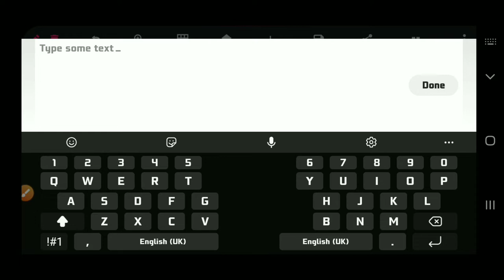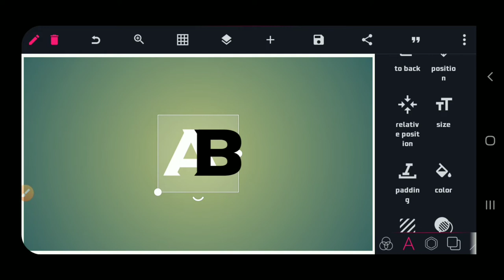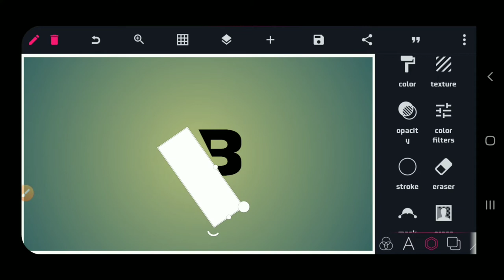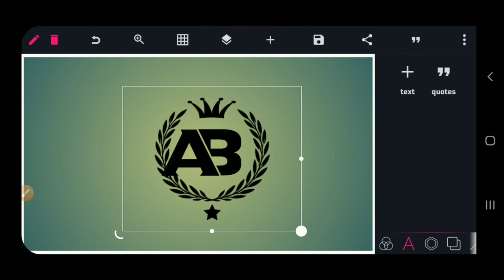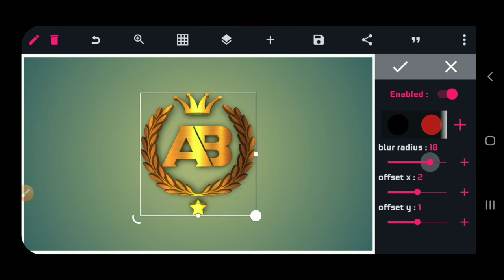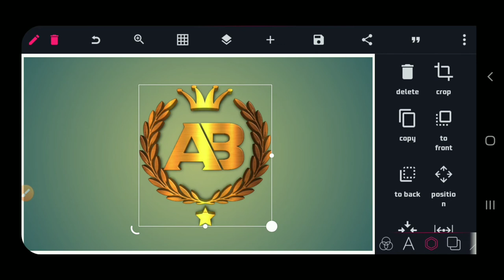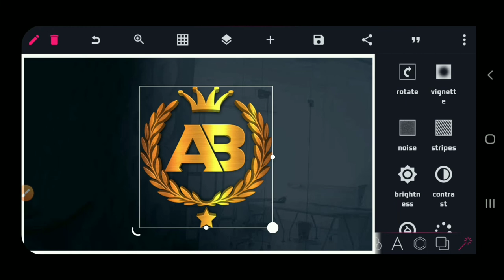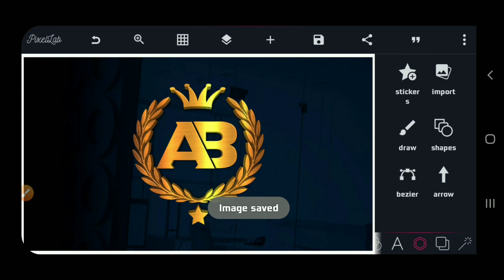Pixellab Tutorial AB logo design|| Mobile Editing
So guys this video is meant help you on how to  design unique logos using pixellab in android smartphone 2022.

New video dropping by weekend. .

PEACE!.